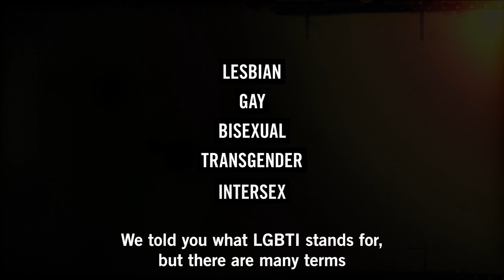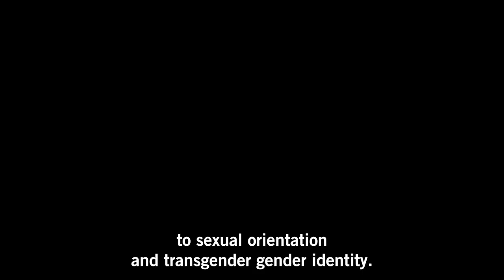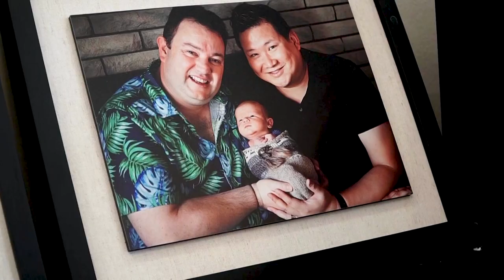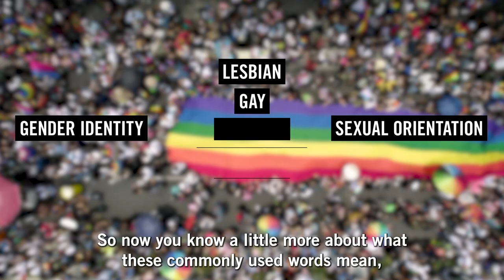LGBTI Rights Explained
Around the world, people are under attack for who they are. Amnesty International campaigns to protect and uphold the rights of LGBTI people globally, including their right to life, freedom and safety.